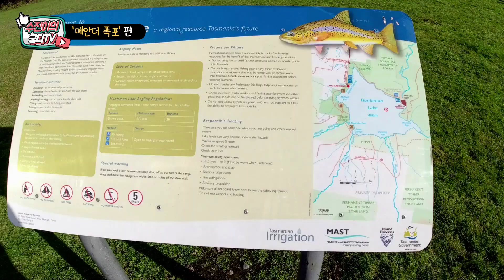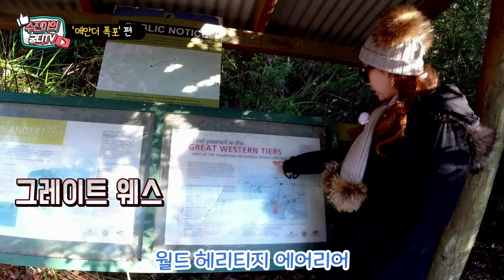아무 준비 없이 산에 가시면 큰일 납니다 ㅠㅠ | 메안다 폭포 보러 가던 길에 | 태즈메니아 여행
이번 영상은 메안다 폭포를 보러 가던 모습을 담은 영상 입니다
산을 가본 경험이 거의 없던 저는
잘 닦여 있는 길을 걷는 줄 알고
아무 준비 없이 떠났더랬죠...
그래서 결국.